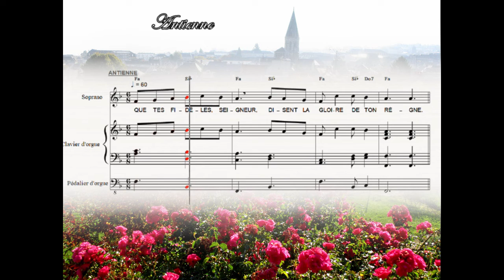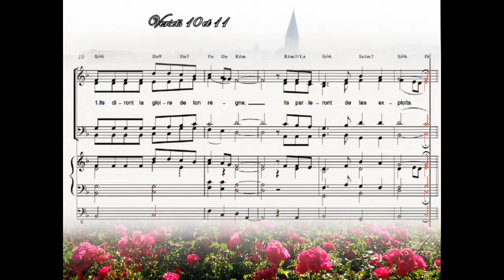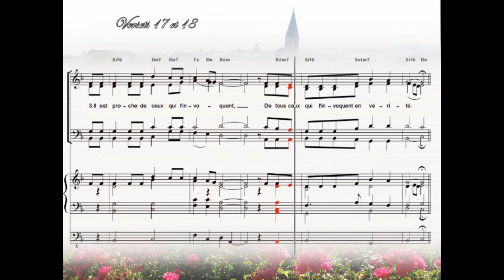Psaume 144 - Que tes fidèles, Seigneur, disent la gloire de ton règne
Psaume du jeudi de la 28ème semaine ordinaire B.

Je doute qu'il soit utile aux internautes car ce n'est pas un psaume des dimanches. Il a été composé pour une messe spéciale. Je le mets en ligne pour les personnes qui préparent cette messe.

Les versets du psaume 144 chantés ci sont : 10-11, 12-13ab, 17-18